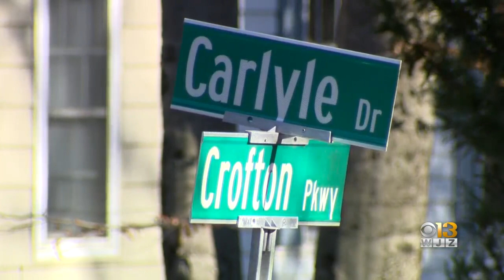Man Shoots Wife, Kills Self During Domestic Incident In Crofton; Police On Scene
A woman in Anne Arundel County was sent to the hospital after her husband shot her before turning the gun on himself, police said Monday.